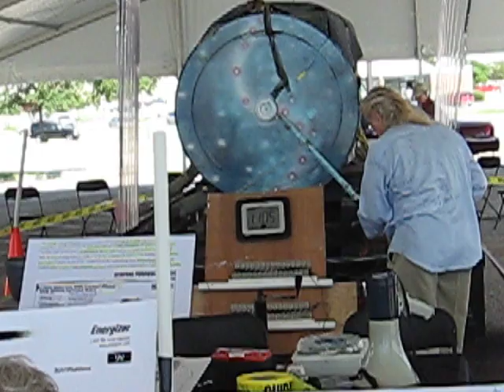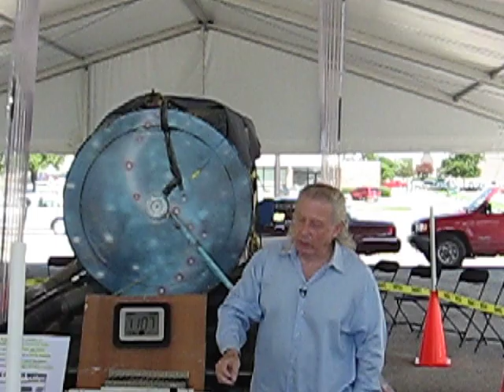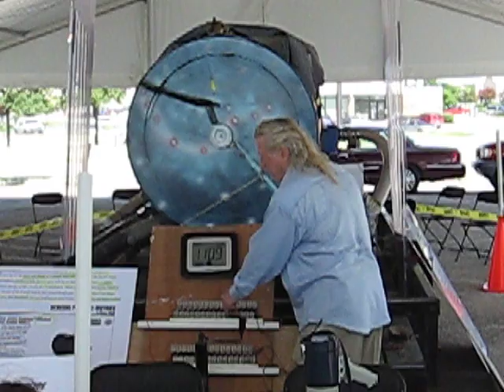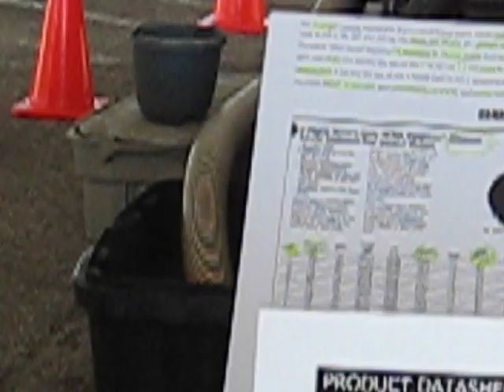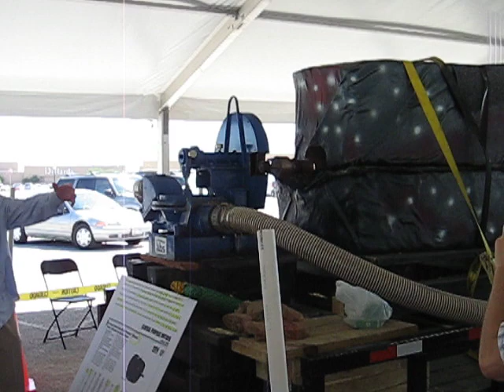Joseph Newman eureka demo part 2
Joseph Newman eureka demonstration part1 was on Saturday June 26 2010
 in Denton Texas. the demonstration was from 11am to 5pm this video is when
 he started the demonstration up to Q and A. part 2 is of the motor running and
 pump load.